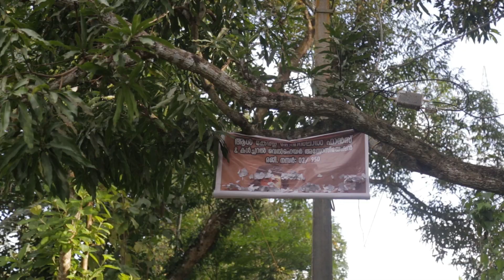A FAN BOY Teaser. Soorajchingoli SoorajS Anju Joysonphilipose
A fan boy shortfilm directed by sooraj chingoli which tells the story of a die hard fan mohanlal named sooraj and his Sister mammotty fan named anju.
Cinematography: joyson philiphose
Produced by: a fan girl (ammu)
Written by : sooraj s
Assis         : shebin shaji,roshan babu
Pro con.    : Anandu rp